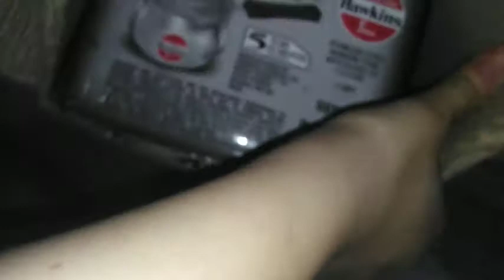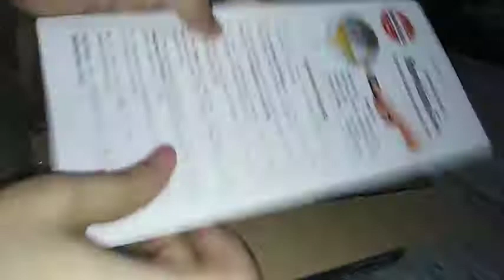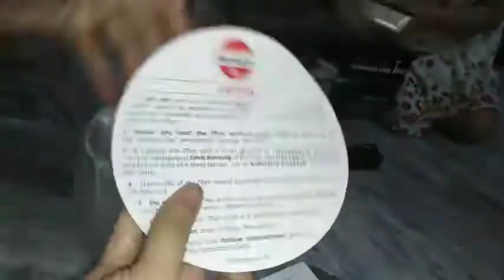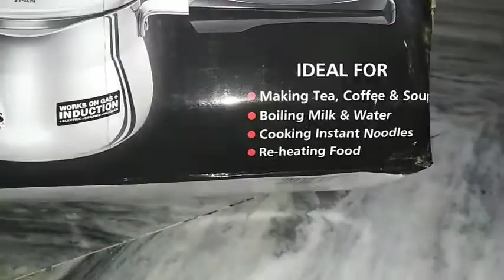Hawkins T pan saucepan. Unboxing and review of hawkins t pan saucepan. Hawkins tpan from amazon.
link to buy this Hawkins T pan